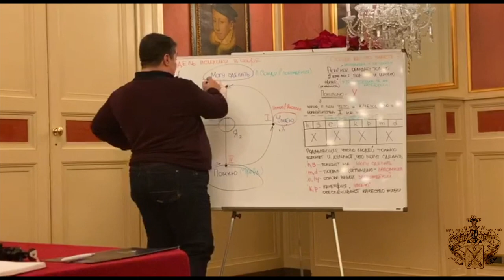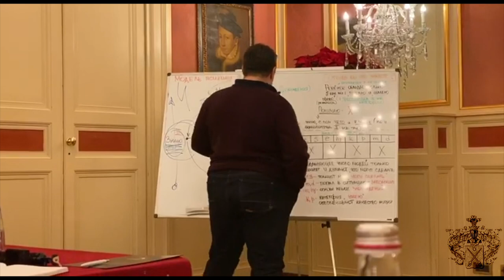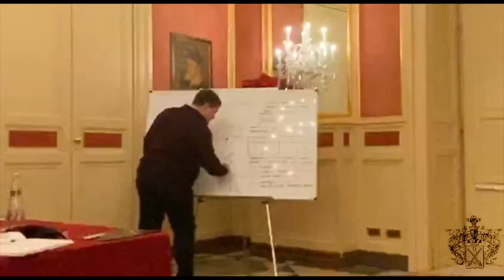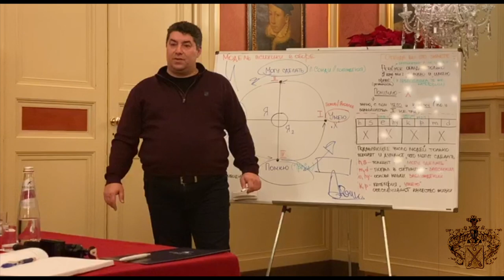Что отличает животное от человека? Боль, как главный фактор запоминания.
Что отличает животное от человека? Боль, как главный фактор запоминания (с комментарием PhD. А.Н.Сагайдака)